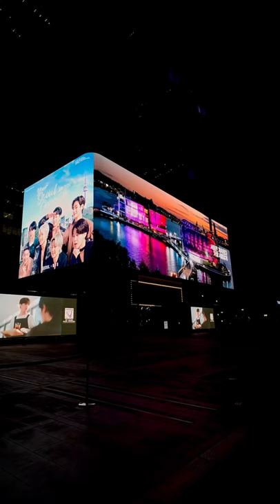BTS AD at Coex Mall Gangnam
Instagram.com/nuhyil
Facebook.com/nuhyil